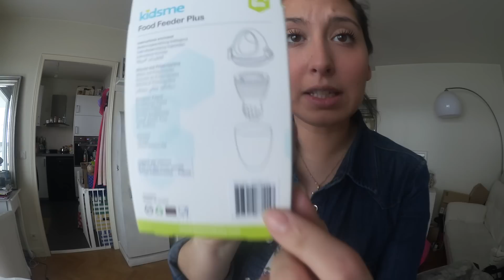Une journée avec nous - Bébé s'amuse comme une folle !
Pour toutes les informations c’est par là !

Si la vidéo t’a plu pense à mettre un pouce bleu vers le haut ;)

Ils m’ont fait confiance :
- Hamac couches lavables
- Badabulle articles de Puériculture
- My favorite thing
- 0ctoly
- Reload

Je filme avec une Canon Légria mini (Vlog) et un Canon EOS M.